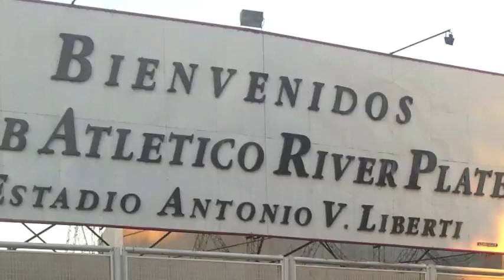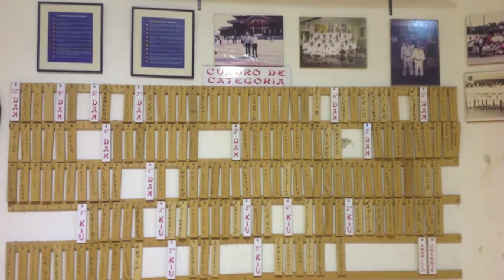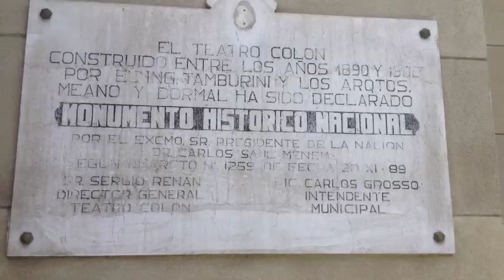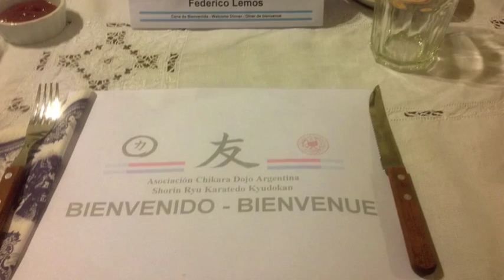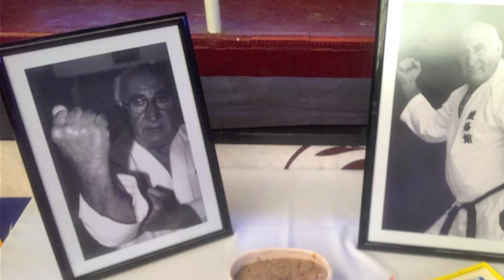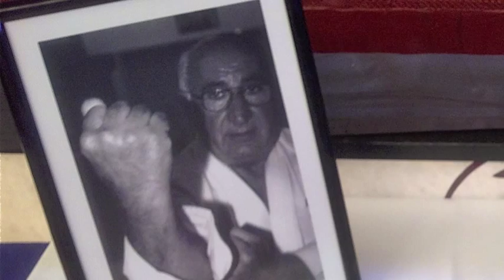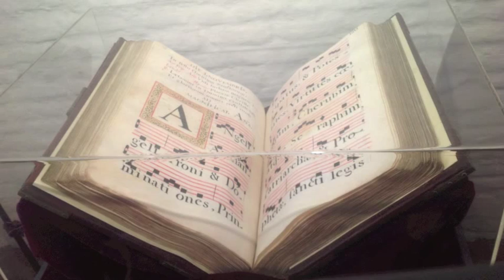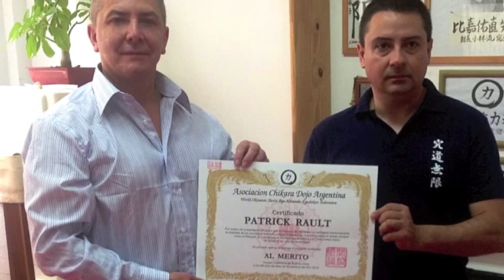My trip to Buenos Aires Nov/Dec 2012 (Patrick Rault Kyudokan France)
Hommage à Maître Pedro Fattore 9e dan Kyudokan , mon voyage à Buenos Aires en 2012 Patrick Rault 7e dan Kyudokan . Buenos Aires , la rencontre avec la famille de Daniel Espinillo sensei 6e dan ,la rencontre avec Mario Omar Ramundo 8e dan et ses élèves, la rencontre avec Luis Lemos 6e dan et ses élèves, le stage des maîtres d'Okinawa, la compétition à Lanus. Rencontre avec Maria- Florencia Crudo , son dojo et ses parents . L'invitation chez le président de la AKKRA mr Francisco Rafael Hermoso .